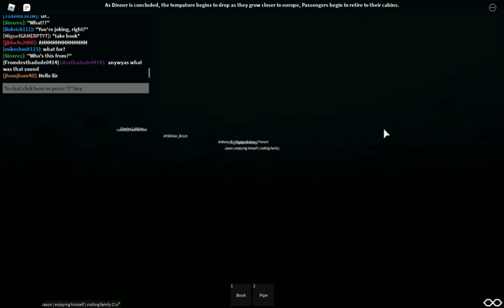A peaceful voyage on the SS Galveston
not a sinking voyage